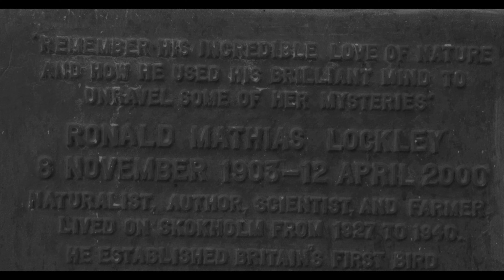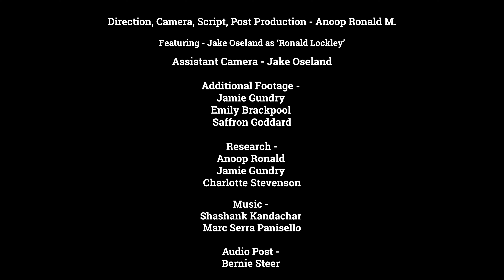Dream Island - Discover Skokholm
"To dwell alone with birds and flowers where they were plentiful and undisturbed"

Dream Island is a documentary based on the magical Skokholm island, located in Pembrokeshire, Southwest wales. It is a haven for marine birds that use this island as their breeding grounds over spring and summer. Puffins, Razorbills, Guillemots and Shearwaters are found here in their thousands, Skokholm is also home to 3 species of Gulls, Fulmar and the mysterious Storm Petrel. Dive into the underwater realm to discover another world where jellyfish and grey seals dance in the ebb and flow.

Back in 1927 a young naturalist 'Ronald Lockely' set out on an adventure into this island to first discover its beauty. Inspired by his book 'Dream Island', this film looks at the wonders of Skokholm through his eyes and passion!

Join us as we go on a small yet a wondrous journey into the 'Dream Island'

A film by Anoop Ronald

Music Credits -